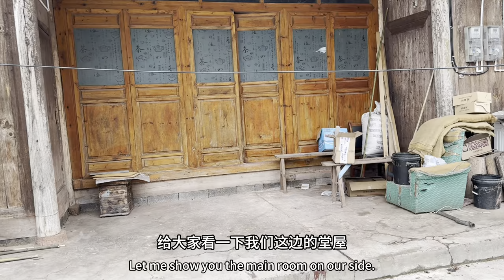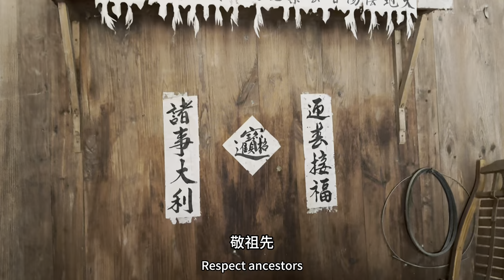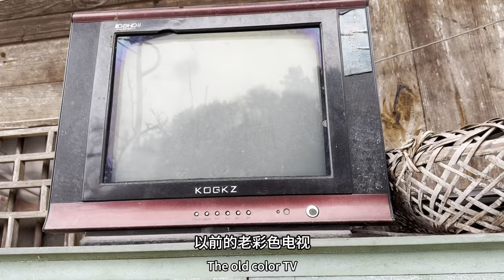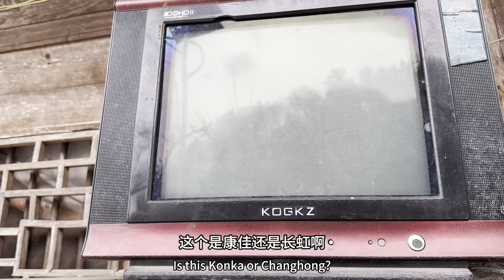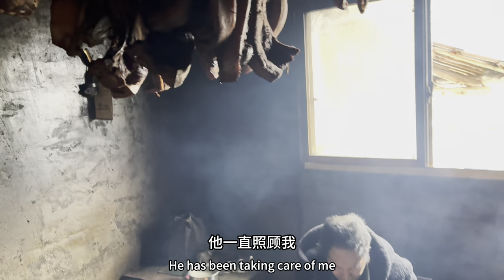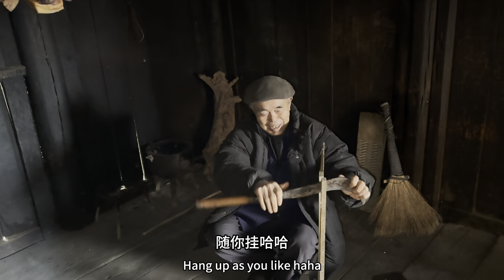湘西农户的日常生活，家家户户熏腊肉上百年的老物件，扑面而来的时代感【乡野志刚】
哈喽大家好，这里是【乡野志刚】
不顾亲朋好友反对，花光积蓄在山里建木屋，只为余生能宁静的生活【乡野志刚】
正式入驻YouTube啦
一直认为没有如果，只有结果
所以我尽己所能，做好自己应该去做的每一件事
加油！